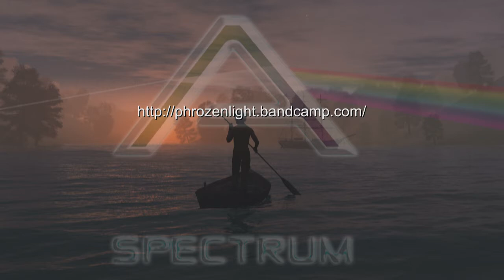Phrozenlight - A Spectrum Disorder